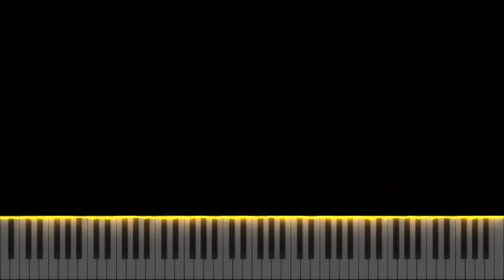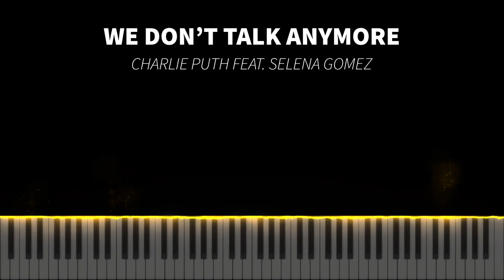(Synthesia) We Don't Talk Anymore - Charlie Puth ft. Selena Gomez | Piano Cover by Seander Alfonsus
My original music (singles, albums, etc.) and some of my piano covers are copyrighted under my name and/or the original artist(s), but you can still use it for any non-commercial purposes as long as you credit me and/or the original artist(s).

Sincerely,
Seander Alfonsus

1. All sheet music provided are auto-generated by a software, therefore the result might not be as neat or accurate as manually creating the sheet music from zero

2. Transcribers that would like to voluntarily transcribe my arrangements are very much welcome!

3. No need to ask for my permission if you want to use all of the contents I made including the video, audio, or sheet music. A proper credit will be very much enough.

4. The sheet music and the videos are free for personal nor commercial use as long as you credit me

5. As for the audio, my original music (singles, albums, etc.) and some of my piano covers are copyrighted under my name and/or the respective owners/labels/original artist(s), but you can still use it for any non-commercial or personal purposes as long as you credit me and/or the original artist(s).

6. I do not have the Unlimited Google Drive, so please check the latest video's description whether or not a new link for sheet music and synthesia is available.